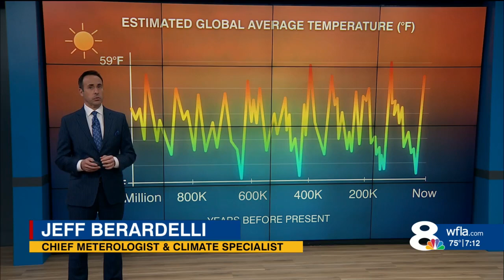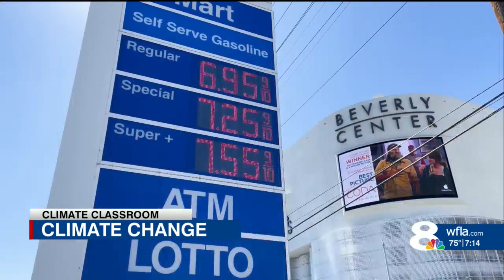Climate Classroom just how concerned should we be?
Climate Classroom just how concerned should we be? Jeff Berardelli interviews Climate Scientist Dr Katharine Hayhoe